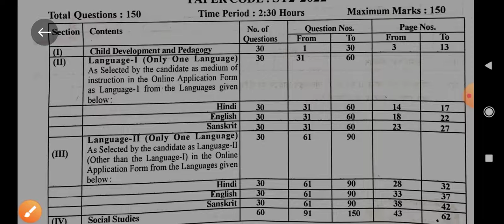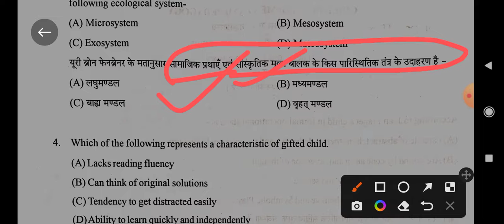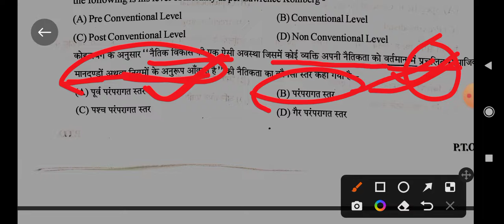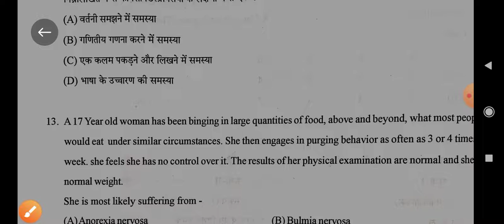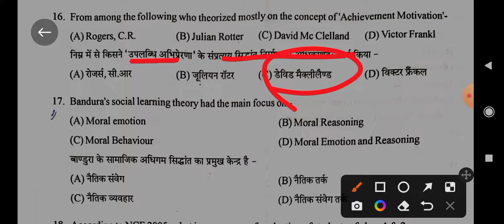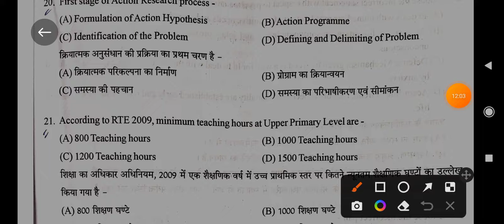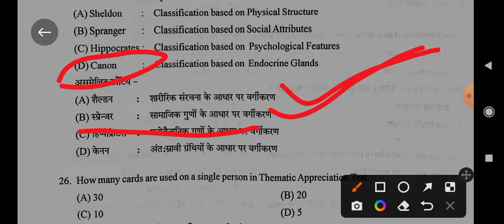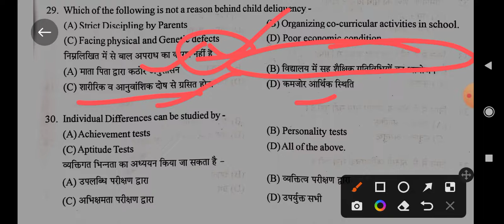कलाम एकेडमी द्वारा कराया गया टेस्ट पेपर का सॉल्यूशन...... reet 2022लेवल 1/2